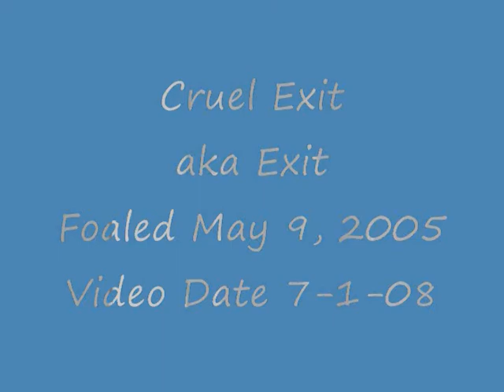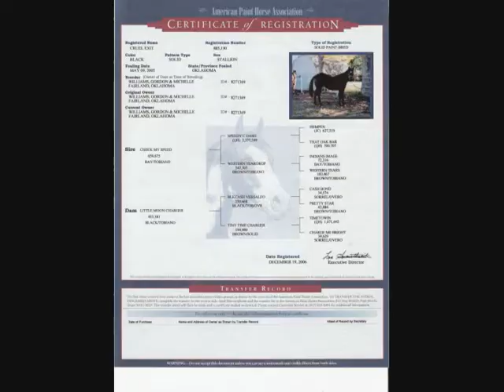Cruel Exit Video.wmv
This video is of Exit when he was three years old - he is now six and will hopefully have some updated videos and pics of him soon.  He will do anything that you ask of him and loves the attention.  He has been started on barrels and has been started roping calves.  He is very well mannered and is a pleasure to teach.